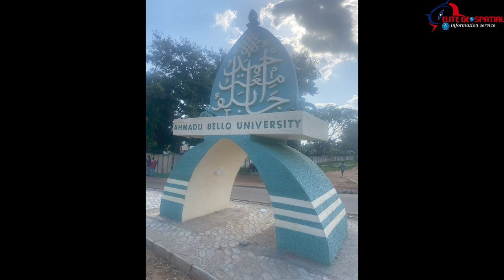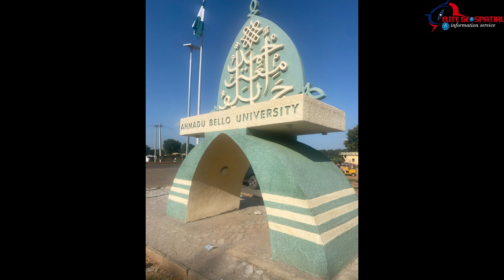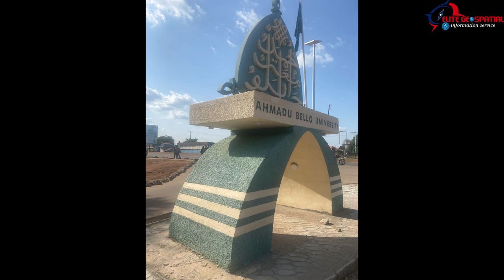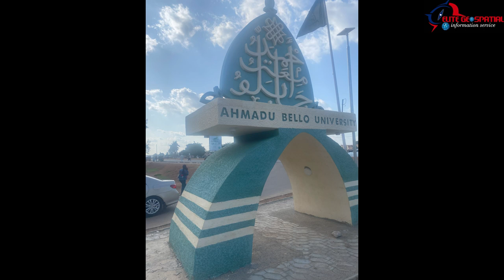close range photogrammetry practical field data collection